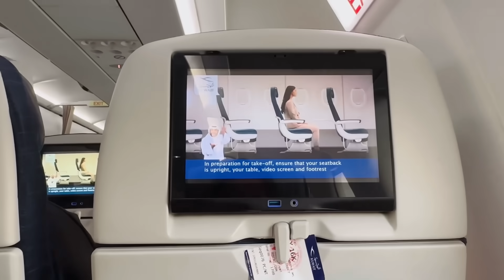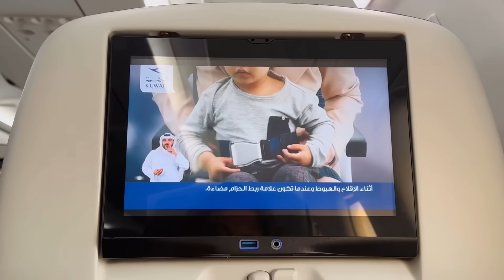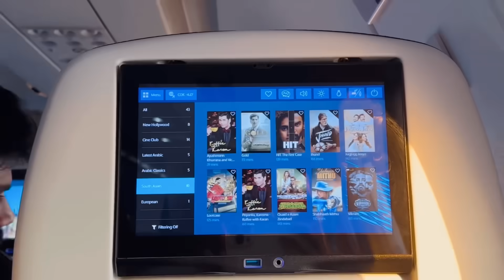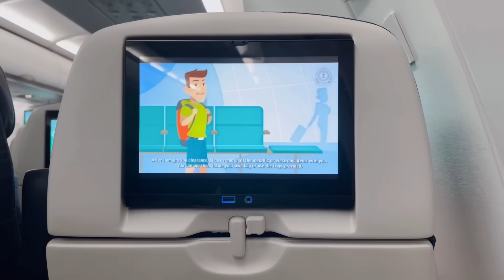🫣ദാ നാട്ടിലേക്ക് വീണ്ടും പോവാണുട്ടോ😍✈️| first time travelling in kuwait airways✈️| cabin crew life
🌝ABOUT - My name is Aiswarya, live in Kuwait . I'm a cabin crew in Jazeera airways. I have 7 years of experience in aviation. So mostly i'll do aviation related videos, vlogs, my experiences, travel, skin care, hair care, fashion , makeup, family vlogs and beauty related videos. subscribe to my channel if you like to get notifications whenever i upload a new video.!